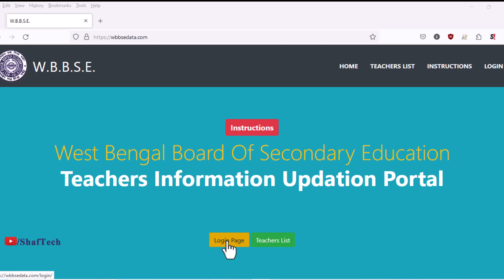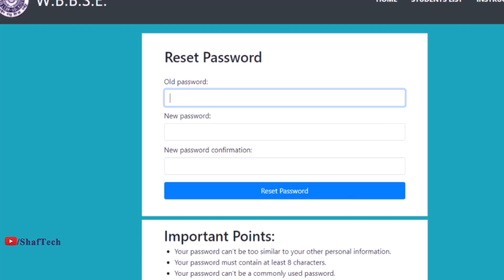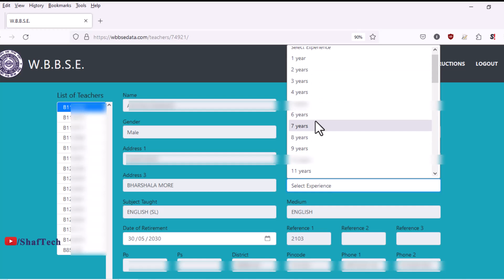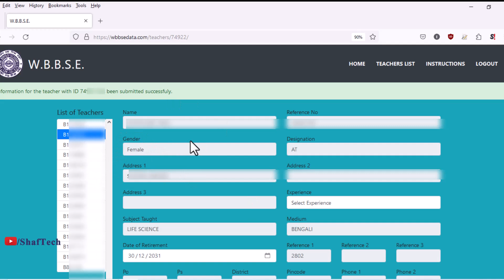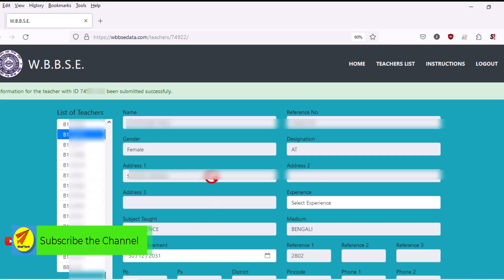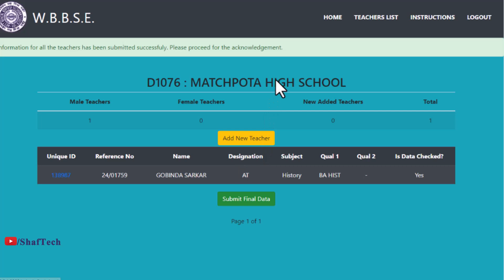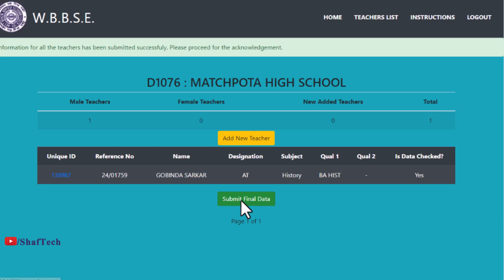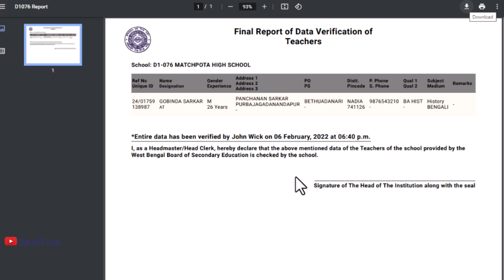How to update Teacher Data on WBBSEDATA com Update Teacher Data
How to verify teacher information data from WBBSE website or add New Teacher
Teachers Information Update Portal Instructions
Step 1
Step 2
Once you get the Home page, click on the Login Page
Step 3
Now click on login and then you get the following page:
Step 4
For the 1st time enter your school index as your username and ‘password’ all in small letters as your password. After this you get a profile form only for the first time where in you fill your name and phone number. Then you are sent to a page to change your password given below and this is only for the 1st time login. After this process when ever you login, just enter the school index as username and the changed password or the new password as your password.
User profile page : (only for the 1st time login )
Step 5
Once the password is changed then you are sent in to your teachers dashboard where in you get your school index and name. below that is a table which tells the figure of Male Teachers, Female Teachers, New Added Teachers and Total Teachers. Now on top of the teachers table you see a button saying “Start Checking Teacher Information”. Whenever you click this button it takes you to the first unchecked teacher in your teachers list. The screen is given for the teachers list:
Step 6
Now after clicking on Start Checking Teacher Information” button you get the following screen:
Step 7
After looking at the entire data, if no changes are required then insert the experience in years and click on “Checked & Submit” button. In case, if any remarks is required to be given for the teacher, e.g. "Teacher has left" then insert the remarks and click on “Checked & Submit” button. In case if any details needs to be changed, then click on “Edit” button which enables you to the edit the form.
After making all the required changes click on the “Checked & Submit” button.
Step 8
If new teacher needs to be added which is not given in the list, on the Teachers List page, click on a yellow button "Add New Teacher" as per mentioned screen.

Step 9
For new teacher, add the required details and click on "Submit" button to submit the data.
Step 10
After checking the data of all the teachers, proceed to final submission for generating the relevant PDF by clicking on button “Submit Final Data” at the end of the teachers list.
Step 11
To submit the final data, enter the correct value of Verifier's Name & click on the following checkbox to agree to the mentioned condition (mandatory).
Press the Submit button to generate the PDF.
Step 12
After submitting the final data, you gain the access to generate PDF. Click on the “Download PDF” button at the bottom of the page to download the PDF.
Step 13
Find the generated PDF in new tab.
Special Instructions
While checking or editing the teachers data, there are certain fields which needs to be filled up mandatorily.
The fields are:
• Name
• Reference No (Reference must not be edited under any circumstances)
• Gender
• Designation
• Address
• Experience
• Pincode
• Phone
• Qualification
• Subject Taught